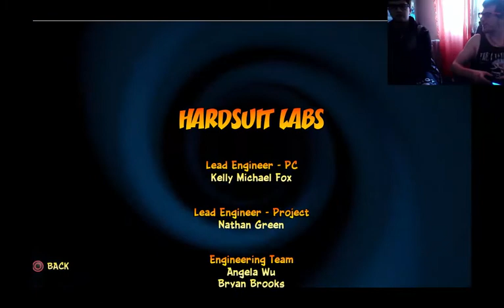Crash 4 Final Part konečne sme túto narvačnú hru prešli